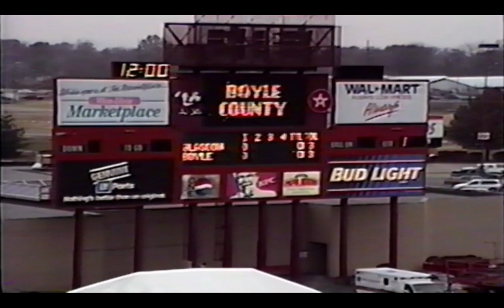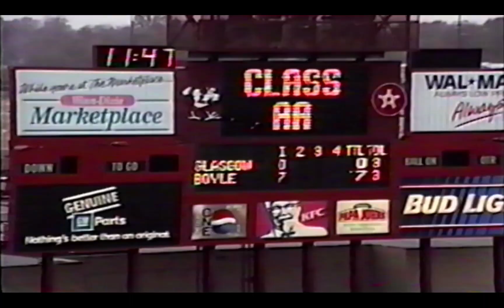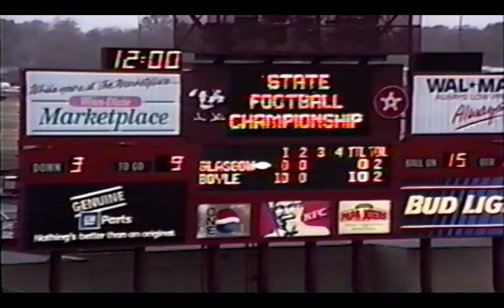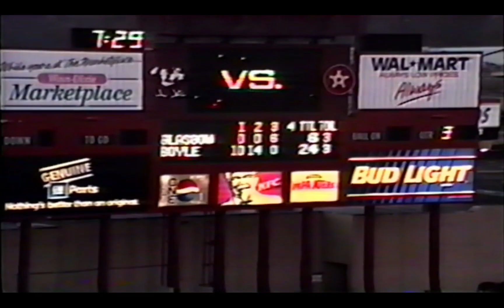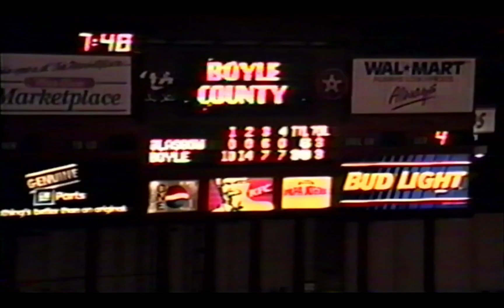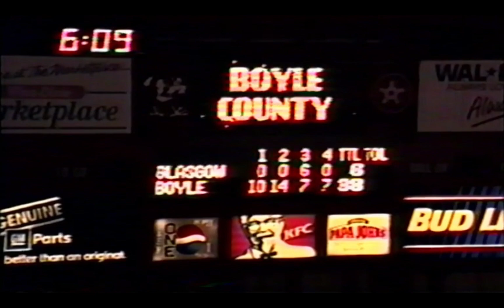2000 KHSAA Class AA State Championship: Boyle County vs Glasgow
2000 KHSAA Class AA State Championship
Boyle County 38
Glasgow 6